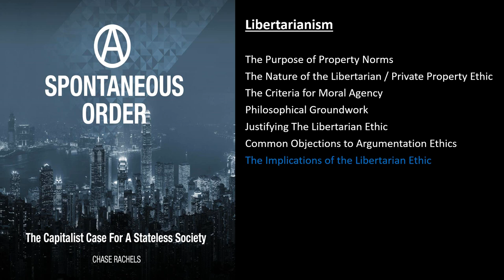Libertarianism - Chapter 1 of A Spontaneous Order by Chase Rachels